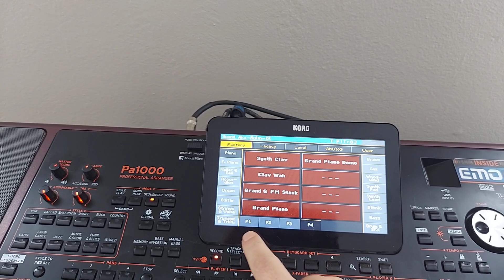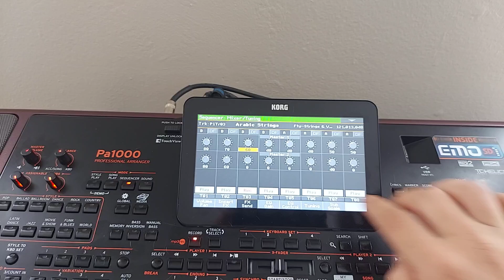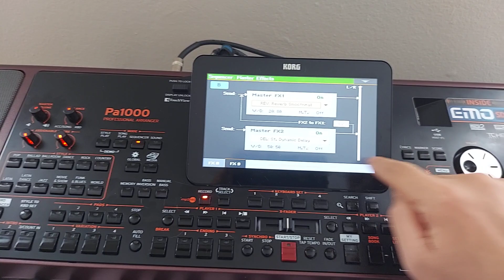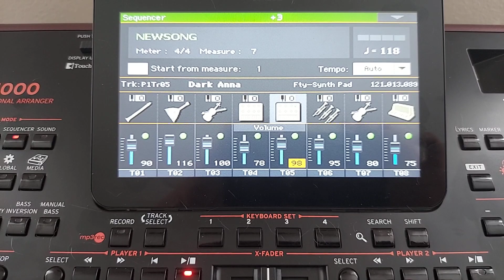Tutorial Kilim Music, How to record a song in Korg pa series|Kilim Fatih kisaparmak